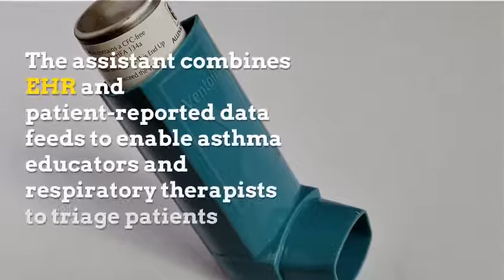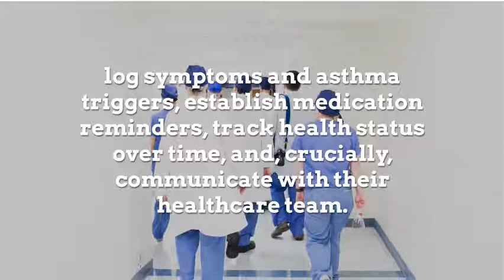Geisinger and AstraZeneca partner to improve asthma care